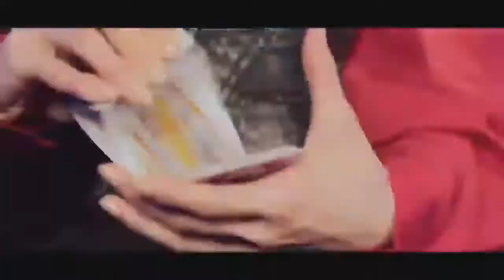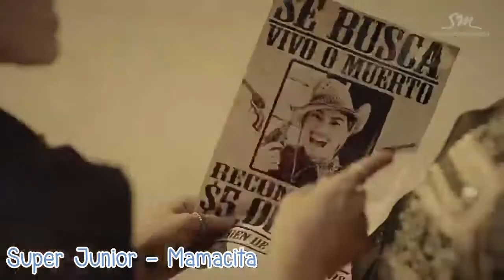my favorite parts in kpop songs